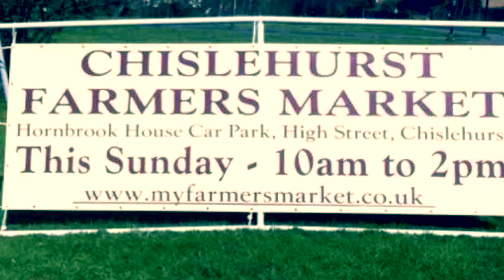Chislehurst Farmers Market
A whistle stop tour of Chislehurst Farmers Market.
Winner of 'Love Your Local Market' video competition 2015